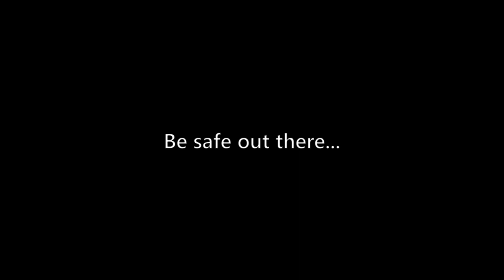Swept Off My Feet While Alone at Big Lagoon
Big Lagoon in northern California has a spit with a stunning black sand beach, that features impressive waves. I was kayaking the lagoon solo and stopped at the spit to take photos and videos.

Enjoying that I had the beach all to myself, I let myself get a little distracted and careless. Mother Nature noticed this and decided to have some fun by knocking me off my feet.

Being the steely-eyed outdoorsman that I am, I calmly I dug my hands and feet into the sand until the wave receded, then scrambled in a not-panicky fashion to safety.

Legend has it that my girlish screams could be heard all the way to Eureka.